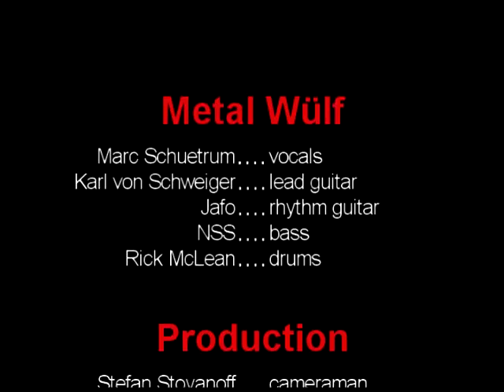Metal Wülf (Live @ The Eden Corn Festival-Summer 1987)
Back in 1987, I was in a band called Metal Wülf and this was our one and only gig by that name.  And yes, I was wearing a mullet cuz back then, we thought they were cool, what the hell did we know?